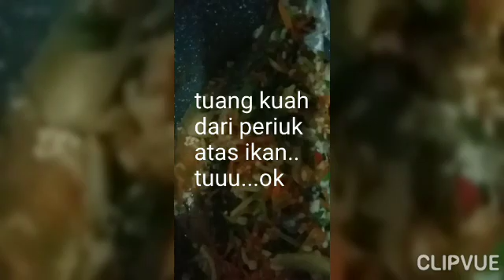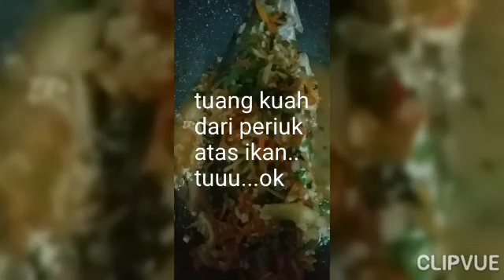siakap tak payah kukus👌👍